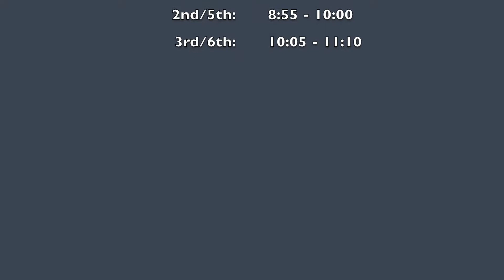January 5th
Snow Day 2018